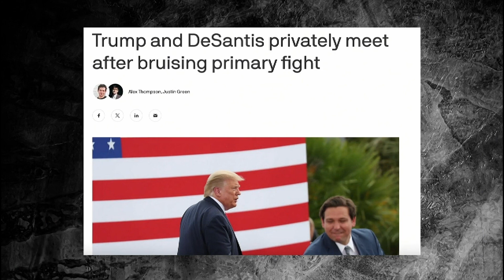Roger Stone Reveals The TRUTH About The Meeting Between DeSantis & Trump | StoneZONE Clip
Roger Stone reveals what really happened relating to the recent meeting between Florida Governor Ron DeSantis and President Trump in Miami, along with addressing the rumors that DeSantis is a potential Trump VP pick.